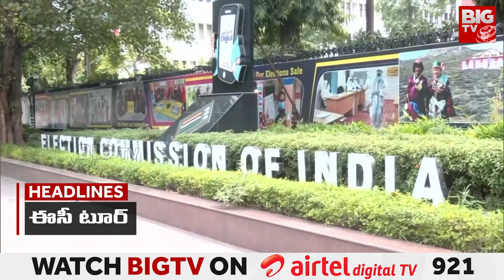3 Minutes Headlines | News Highlights | Breaking News | Today News | BIG TV Telugu News Channel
3 Minutes Headlines | News Highlights | Breaking News | Today News | BIG TV Telugu News Channel